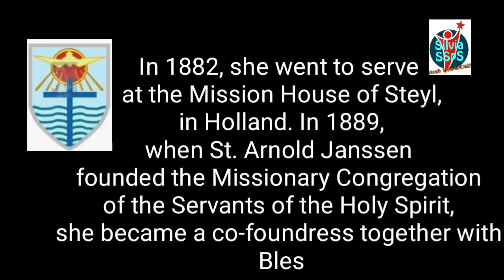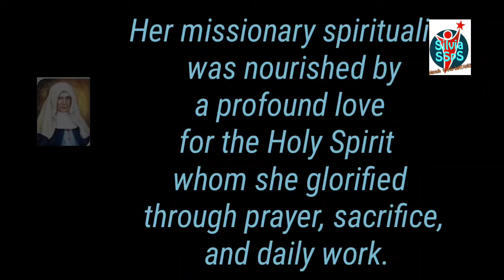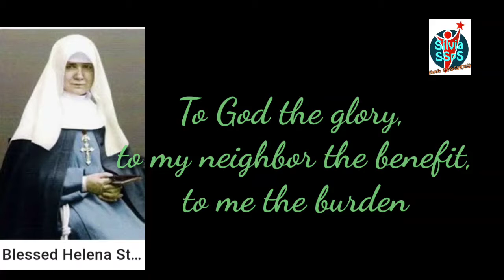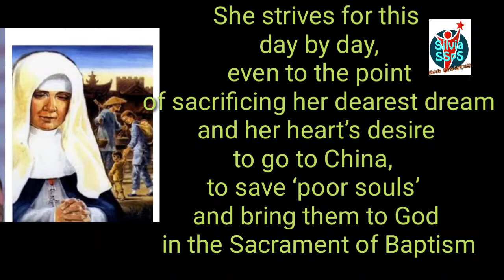Bl. Maria Helena Stollenwerk, Co founder of the SSpS Congregation